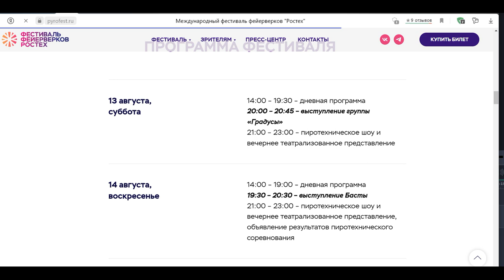Международный Фестиваль Фейерверков 2022 год Москва часть 2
В парке гостей ждут интерактивные, спортивные, творческие, образовательные и развлекательные зоны. Мастер-классы, конкурсы, театральные и танцевальные активности помогут погрузиться в красочный мир традиций и культуры регионов России.